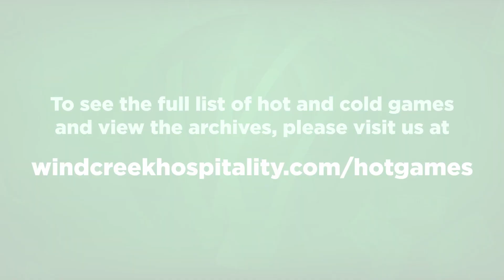The Jackpot Report: January 14 - 20, 2019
What do Cherries On Fire, Power Strike Golden 8's and Triple Black Texas have in common? How much did we pay out last week? Find out all this and more in the Jackpot Report.